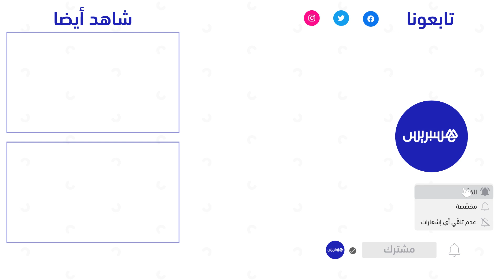في مسابقة هي الأولى من نوعها .. صيادون مغاربة وأجانب يشاركون في مسابقة للصيد الحر بالقوارب في طنجة